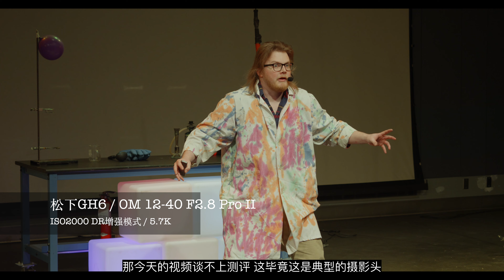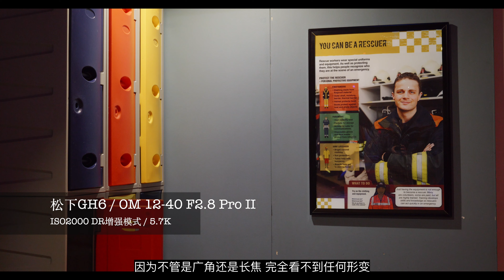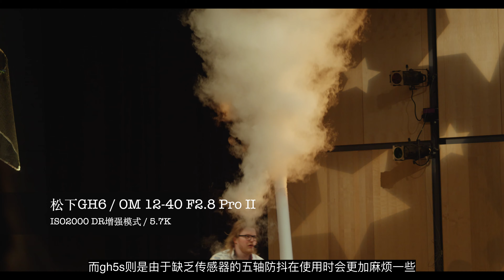和GH6天作之合？奥林巴神 OM 12-40mm f2.8 II Pro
意料之外的镜头，爽得GH6不要不要的。